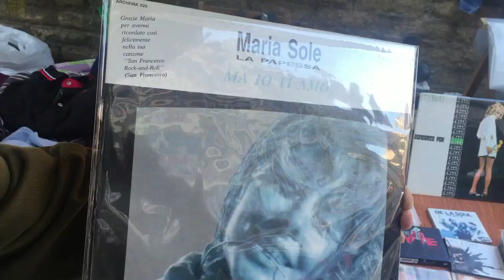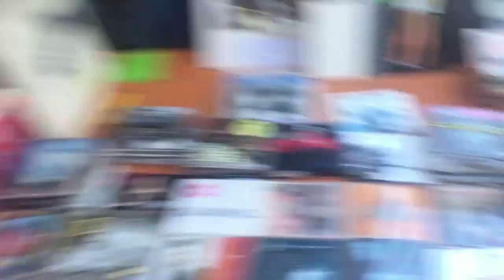Teledurruti - Fino a che punto di coraggio può spingersi l'avanguardia musicale!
Omaggio a Maria Sole